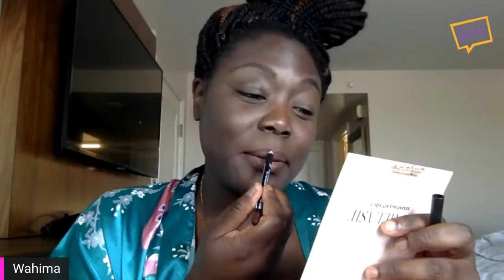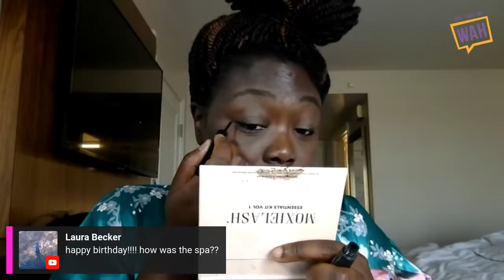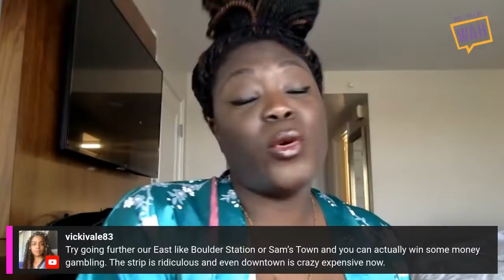Life After Lockup S3 Ep53 Poly Problems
RECAP Begins -  17:11